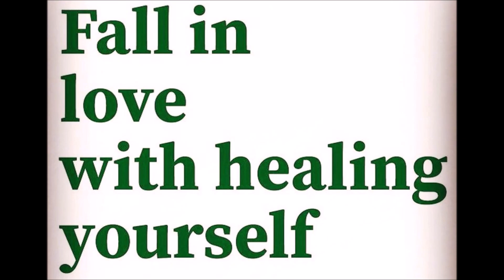Sheriff Judd busts a rap and rocks gold chain after arresting gang with rappers